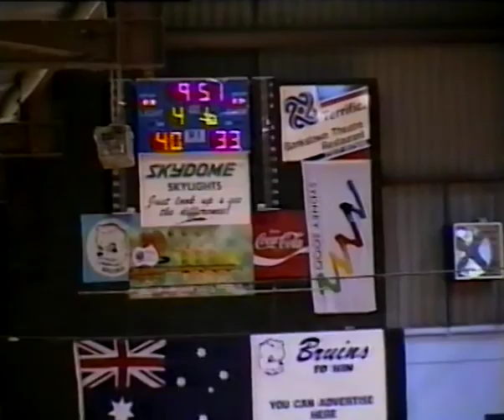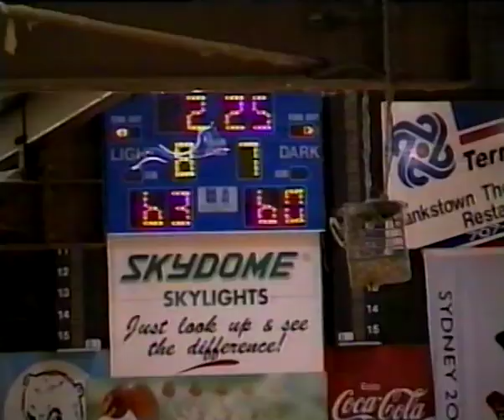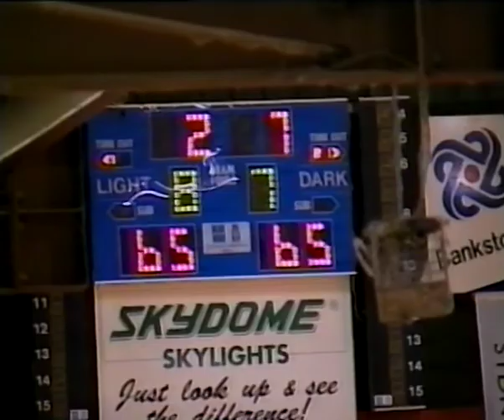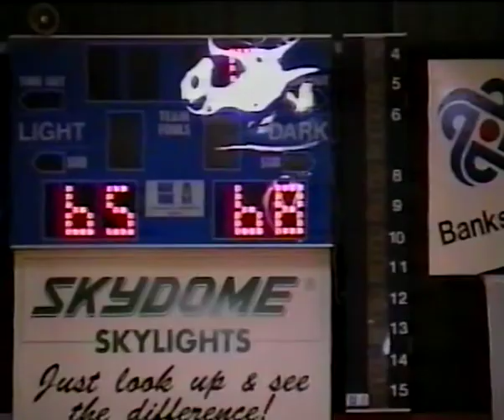NSW State League Women's Grand Final Parra v ACT 7-10-1996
Games from the Archives. This is a classic Wildcats game in our series of historical games from the VHS Archives. Please get in touch with us if you have any games you would like to share !